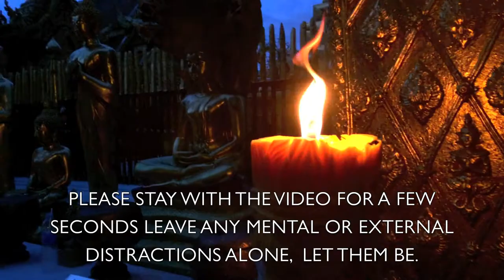THAILAND SIGHTS AND SOUNDS - MONKS CHANTING